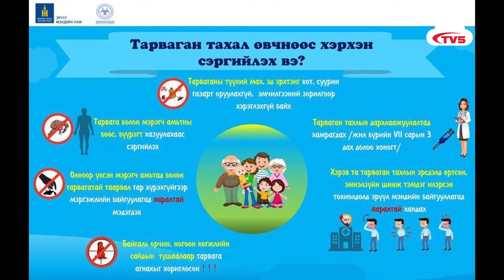[ҮЗЭХ] Тарваган тахлаас сэргийлэхийг эрүүл мэндийн байгууллага анхааруулж байна